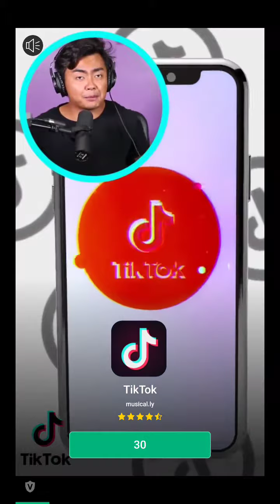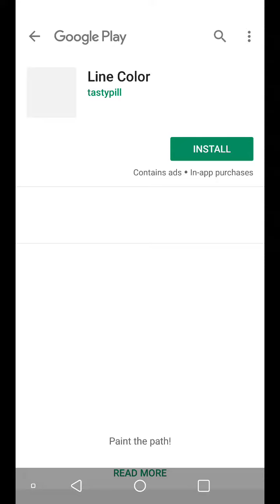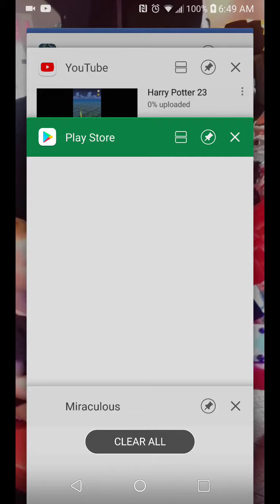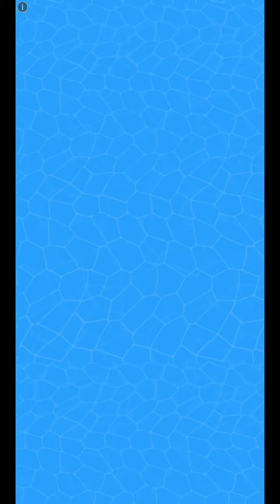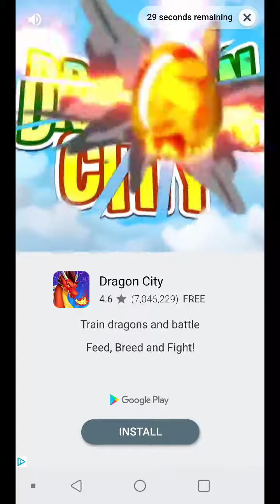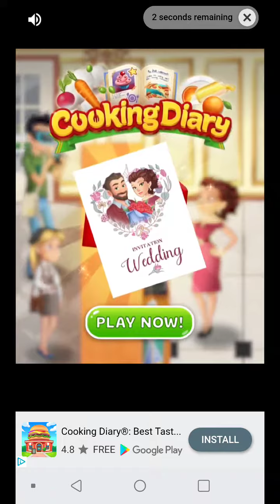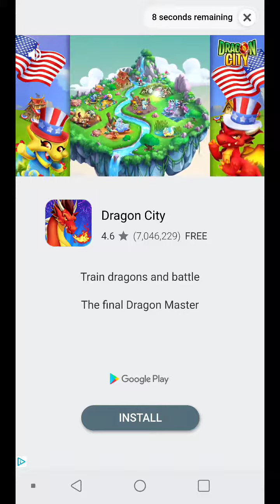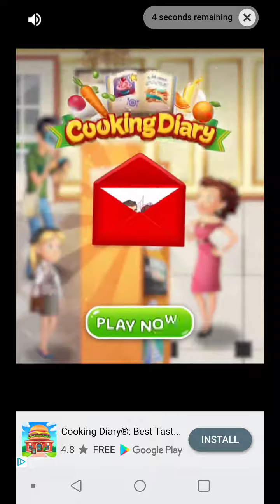Lady bug 23